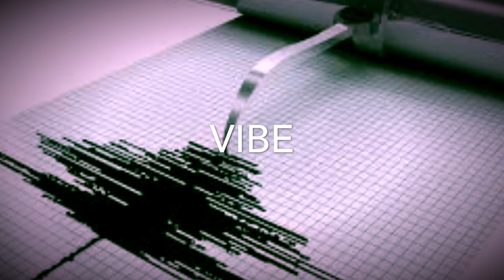Sunset Vibe - (Boonie Mayfield)